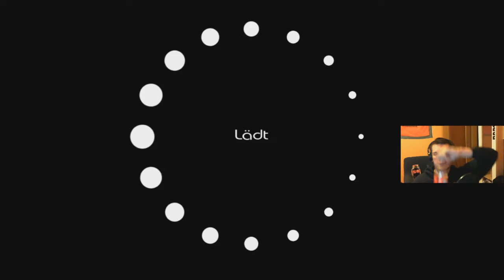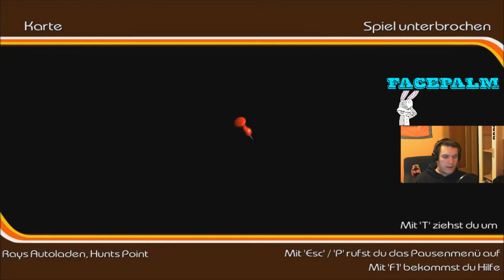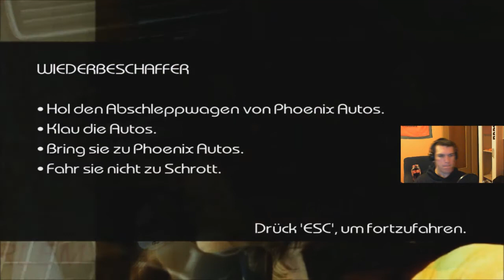Let's Play Creepy Driver Parallel Lines [German, HD, Facecam] Part 6 Creepy Need for Speed